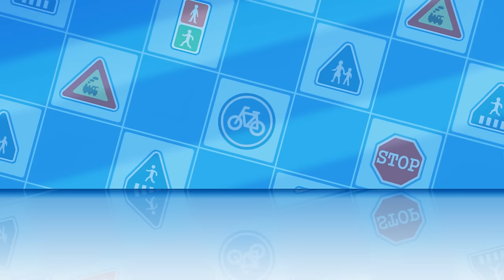I Have a Cold│Learn about Safety Tips with POLI│Fire is Dangerous│Kids Animations│Robocar POLI TV